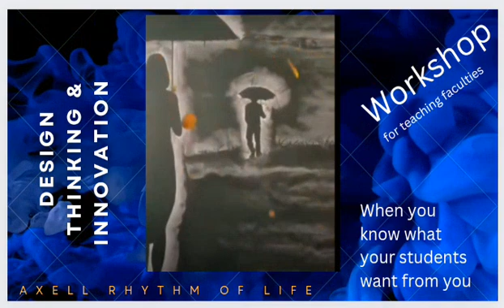Workshop for teaching faculties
Design Thinking and Innovation